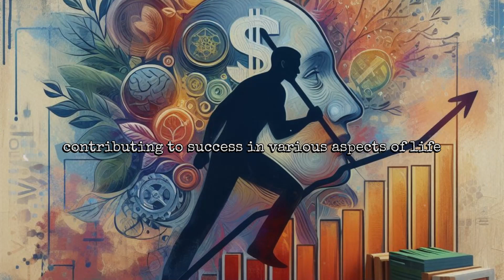Can You REALLY Attract Money with Your Mind? Unveiling the Mystery of Money Magnetism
Explore the fascinating concept of Money Magnetism, which revolves around attracting wealth through positive thoughts and intentions. Delve into its core principles, potential benefits, and limitations, and understand how mindset shapes financial destinies. Learn about various practices associated with Money Magnetism, and discover how combining positive thinking with practical financial strategies can empower individuals to achieve their financial goals. Remember, true wealth encompasses more than possessions; it's about finding fulfillment and security through a balanced approach to life.

00:00:00 - Introduction to Money Magnetism
00:00:14 - Persistence of the Concept
00:00:41 - Core Principles of Money Magnetism
00:01:11 - Delving Deeper into Practices
00:02:23 - Benefits and Limitations
00:06:52 - Conclusion and Key Takeaways

All artwork, created using digital tools and AI technology, is illustrated and designed by 'Mind Your Power'. Don't miss out on future creative endeavors!